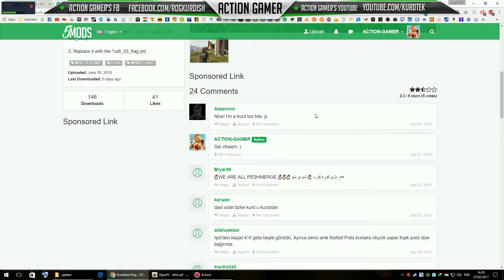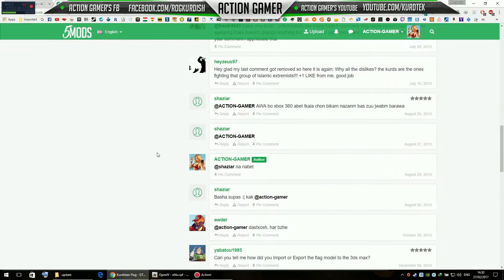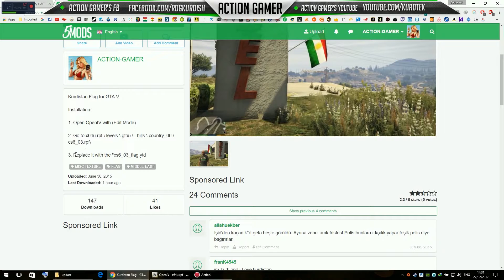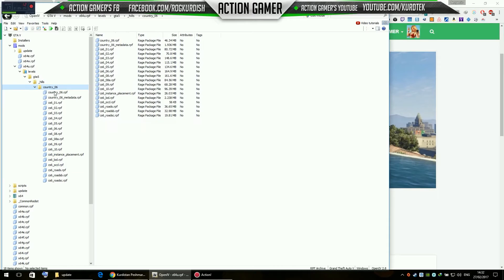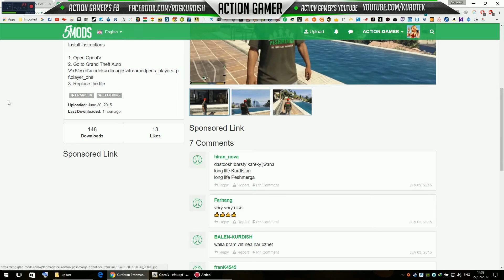KURDISTAN Flag In GTA V ئاڵای کوردستان لە یاری جی تی ئەی ڤی 5 و تیشیرتی پێشمەرگە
Download Links